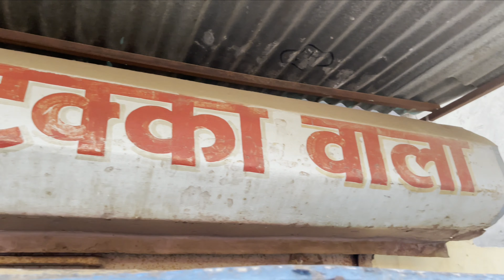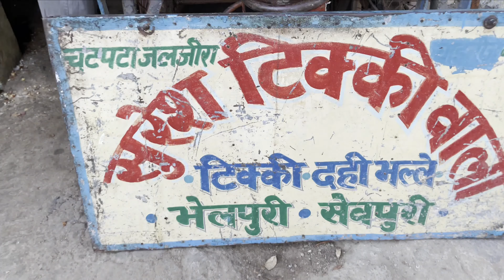Tikki ki dukaan pe rhega ghotu ab se | Vlog #116 | Nikhil Garg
I'm on Instagram as nikhil._garg. Install the app to follow my photos and videos.
Hello I am Nikhil garg and I hope that you were enjoyed a lot in my last vlogs if you have not watch my vlogs then go and watch my vlogs in my YouTube channel and I am very thankful for your support

So must watch my vlogs and if you think it’s good then please
AND if uh think that anything is not good and if good then please comment because afterwards I
Can improve the problems